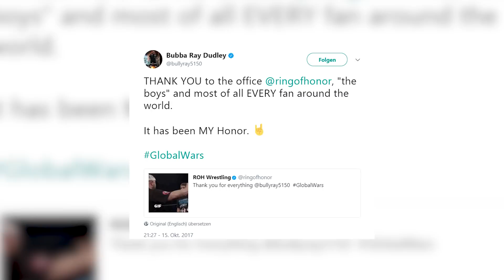Shield-Reunion: Wirklich das 100%ige Original? Titeldesign verändert! (Wrestling News Deutschland)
- Spotfight 2017 -

UNSER NEWS-TEAM ↴

Schreiber:
► Lukas Wagner
► Niko Beyer
► Niclas Bartsch
► Paul Neumann
► Peter Heinsius

Quellen:
Sportskeeda
wrestlinginc
PWInsider